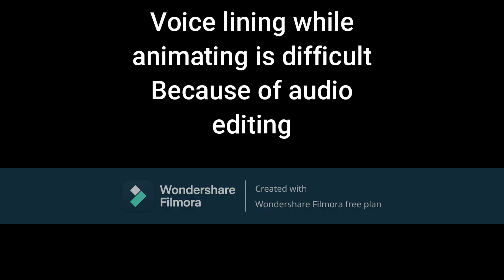My First Mine imator video 1 (very short vid)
The watermarks will be removed in future videos